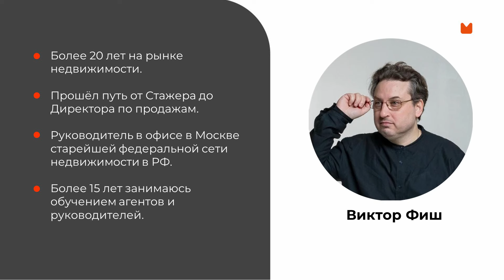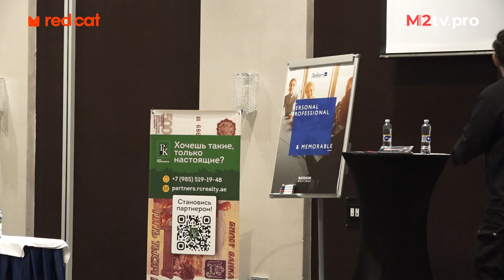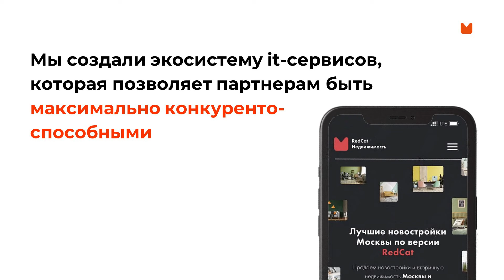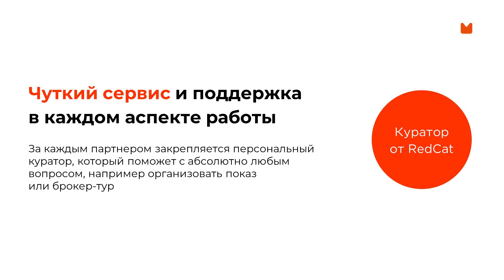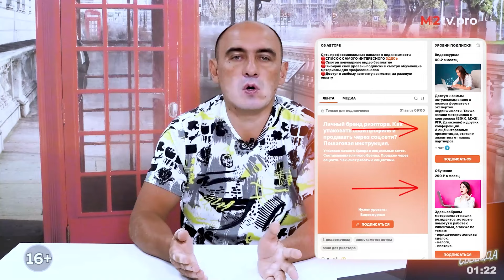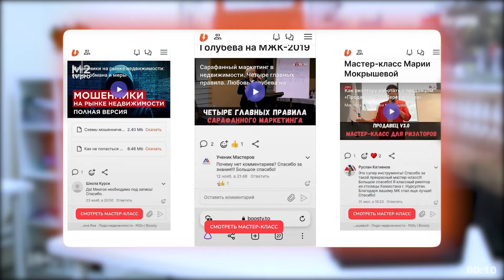Как отработать 2 основных возражения клиента риэлторов. Мастер-класс Виктора Фиша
ООО "РЭДКЭТ" ИНН 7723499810 ERID: 2SDnjeeBDZK

Виктор Фиш на PROКонгрессе в Челябинске
00:00 Интро и полезная реклама для риэлторов
04:49 Работа с возражениями клиента,  вводные от Виктора Фиша
08:50 Большие агентства недвижимости – не про риэлторскую услугу
12:17 Возражения клиентов – почему хорошо
19:36 Возражение клиента – это вопрос
21:50 Особый тип возражений
25:25 Отработка возражения «нет времени»
32:40 Как определить ценность.